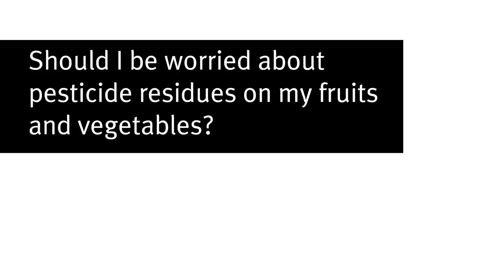Should I be worried about pesticide residues on my fruits and vegetables?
Jon Marthedal, blueberry farmer
Fresno, CA